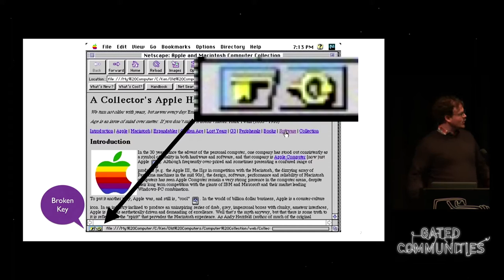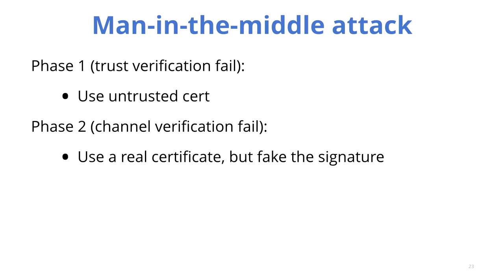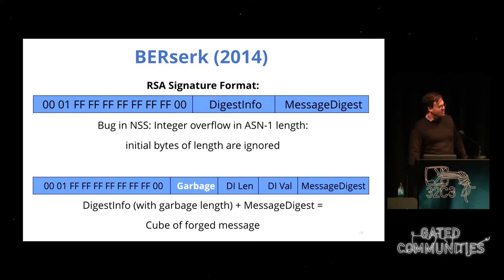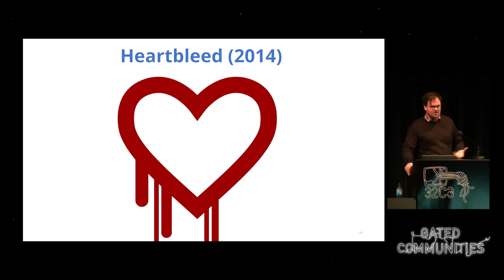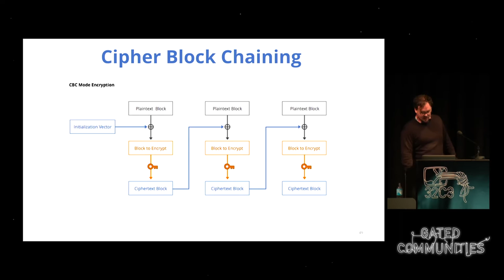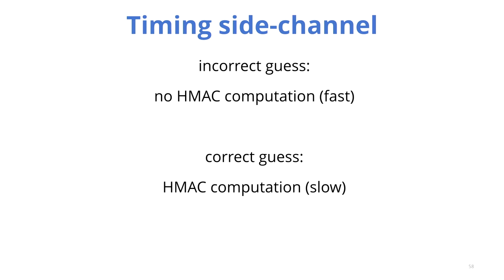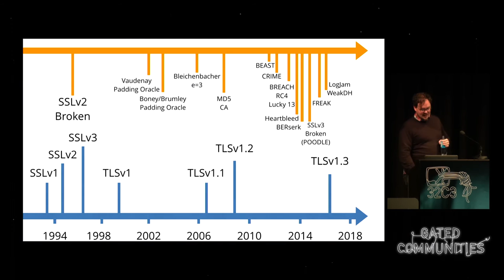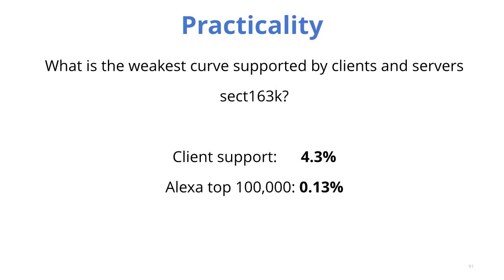Nick Sullivan: goto fail; (deutsche Übersetzung)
Legend has it, the first iteration of the Secure Sockets Layer (SSL) protocol was broken in ten minutes by Phillip Hallam-Baker and Alan Schiffman during a presentation by Marc Andreesen at MIT in 1994. In the following two decades the protocol has been improved and the implementations have been strengthened, but not without a steady stream of implementation vulnerabilities and protocol design errors. From the ciphersuite rollback attack to LogJam, SSL/TLS has seen a diverse set of problems. In this talk we’ll discuss the pitfalls in designing and implementing a cryptographic protocol and lessons learned from TLS up to version 1.2.

Nick Sullivan